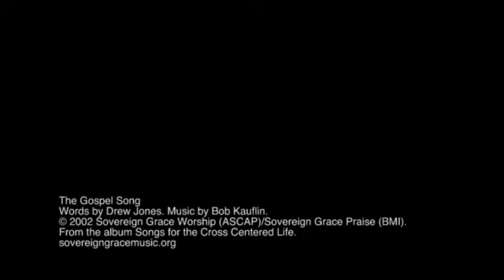Pieseň evanjelia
{Grace in Cranberry} Vás, ktorí ste boli mŕtvi, Boh oživil, keď dlžobný úpis, ktorý stál proti nám, odstránil, pribijúc ho na kríž.